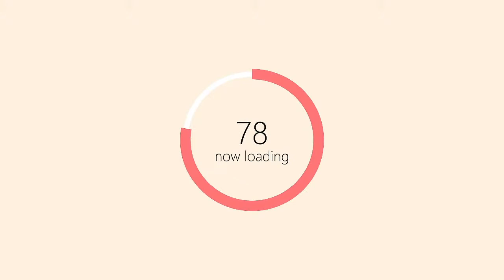【Ori and the Will of the Wisps #2】妖精オリちゃんと幻想的な世界を冒険するよ～【ゲーム実況/Vtuber/徹夜むい】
この前のつづきから、やってくよ～👋😊クゥちゃん早く助けなきゃ🏃💨

ﾟ*｡，｡*ﾟ*｡，｡*ﾟ*｡，｡*ﾟ*｡，｡*ﾟ*｡，｡*ﾟ*｡，｡*ﾟ*｡，｡*ﾟ*｡，｡*ﾟ*｡，｡*ﾟ

0:00 配信準備中…ちょっとまってね♪
2:30 配信スタート、挨拶～👋
4:10 ピョンピョン跳ねるおっきいボスが出てきたよ～🐞
7:00 エナジーが尽きちゃったけど、攻めるよっ！
9:44 新しい能力"打撃"ゲットしたよ♪使いこなすの大変そう
16:51 「ん？しずかになったよ」ようやくクウォルクさんに会えた🐸
20:45 行っちゃダメって言われたら行ってみたくなる…！💀🏃💨
30:20 「みんな、PS4もっちょる人さ～…お？」新しいエリアに着いた！
39:18 いざ、水車小屋へ…！跳ねて跳ねて、跳ねまくるっちゃ！
43:00 おっきいやつ！🐻
45:09 水車小屋に着いたよ！神秘的なとこね～😊 …けどヤバそうじゃ！😖💦
1:00:45 「ワクワクしとったけど…今はすごいハラハラしちょるよ」
1:01:45 新しい能力"グラップル"！モンハンじゃ！
1:22:20 あわわ、トラブル発生！めっちゃテンパったよ～😅
1:27:40 ほ　ん　き　だ　し　て　き　た💀
1:30:30 エンディングトーク
1:32:11 みんなバイバイ、またね～👋🐶

ﾟ*｡，｡*ﾟ*｡，｡*ﾟ*｡，｡*ﾟ*｡，｡*ﾟ*｡，｡*ﾟ*｡，｡*ﾟ*｡，｡*ﾟ*｡，｡*ﾟ*｡，｡*ﾟ

🌙🐱配信タグ🌙🐶

ﾟ*｡，｡*ﾟ*｡，｡*ﾟ*｡，｡*ﾟ*｡，｡*ﾟ*｡，｡*ﾟ*｡，｡*ﾟ*｡，｡*ﾟ*｡，｡*ﾟ*｡，｡*ﾟ

2人の活動をどうぞ見守って下さい🎶

ﾟ*｡，｡*ﾟ*｡，｡*ﾟ*｡，｡*ﾟ*｡，｡*ﾟ*｡，｡*ﾟ*｡，｡*ﾟ*｡，｡*ﾟ*｡，｡*ﾟ*｡，｡*ﾟ

🌙🐱おやくそく🌙🐶

ﾟ*｡，｡*ﾟ*｡，｡*ﾟ*｡，｡*ﾟ*｡，｡*ﾟ*｡，｡*ﾟ*｡，｡*ﾟ*｡，｡*ﾟ*｡，｡*ﾟ*｡，｡*ﾟ

🌙🐱おしらせ🌙🐶

ﾟ*｡，｡*ﾟ*｡，｡*ﾟ*｡，｡*ﾟ*｡，｡*ﾟ*｡，｡*ﾟ*｡，｡*ﾟ*｡，｡*ﾟ*｡，｡*ﾟ*｡，｡*ﾟ

🌙🐱pixivFANBOX🌙🐶

ﾟ*｡，｡*ﾟ*｡，｡*ﾟ*｡，｡*ﾟ*｡，｡*ﾟ*｡，｡*ﾟ*｡，｡*ﾟ*｡，｡*ﾟ*｡，｡*ﾟ*｡，｡*ﾟ

ﾟ*｡，｡*ﾟ*｡，｡*ﾟ*｡，｡*ﾟ*｡，｡*ﾟ*｡，｡*ﾟ*｡，｡*ﾟ*｡，｡*ﾟ*｡，｡*ﾟ*｡，｡*ﾟ

🌙🐱各種リンク🌙🐶

ﾟ*｡，｡*ﾟ*｡，｡*ﾟ*｡，｡*ﾟ*｡，｡*ﾟ*｡，｡*ﾟ*｡，｡*ﾟ*｡，｡*ﾟ*｡，｡*ﾟ*｡，｡*ﾟ

🌙🐱Special Thanks🌙🐶

Xxxxlx. NEzU様